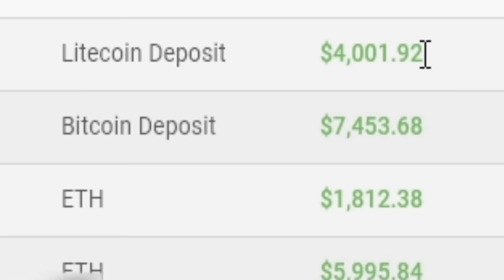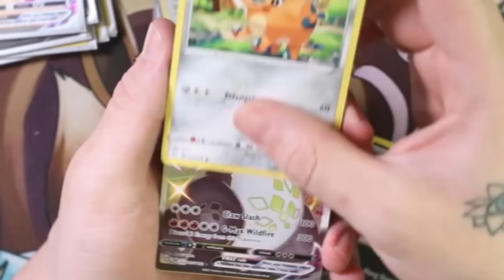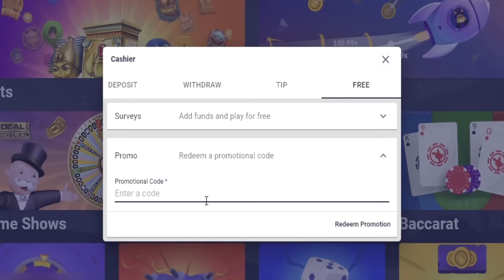I bought 30 different Money Train 2 Bonuses! ($15,000)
So I decided to chase the 50,000x max win on Money Train 2, we bought a total of $15,000 worth of bonuses, $500 x 30 bonuses. Hope you guys enjoy the video!

Send me stuff:

P/O Box:
WatchGamesTV
Suite # 1257
3-1750 The Queensway

Video Edited by: Twitter @ tonyeditss